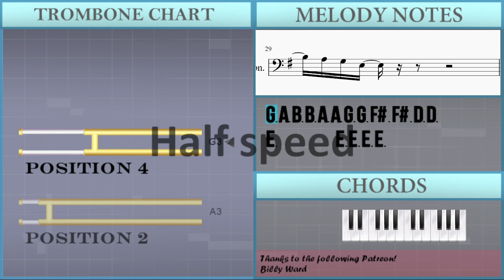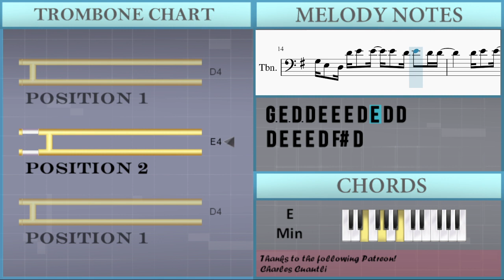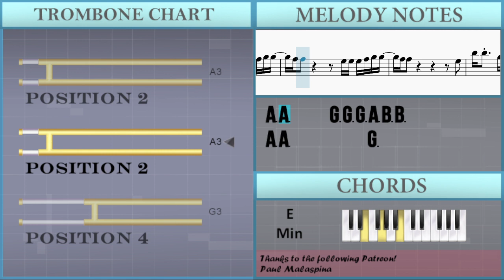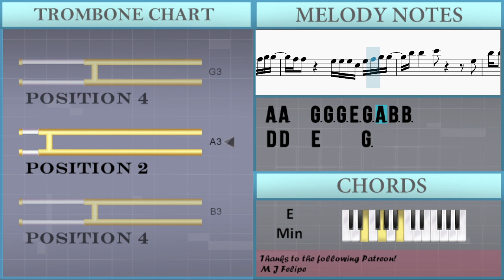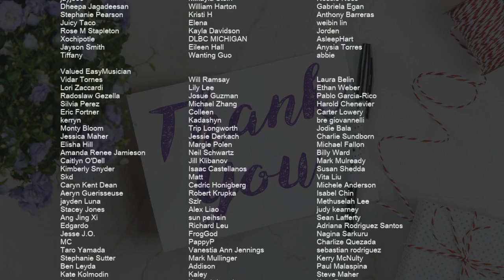SUPER EASY: How to play Set Me Free by Twice on Trombone (Tutorial)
Comment and let us know how the videos have helped you. It keeps us going! :)The easiest way to learn how to play Set Me Free (SUPER EASY) by Twice on the trombone. It's a trombone tutorial for Set Me Free (SUPER EASY) by Twice.

EasyMusicLesson teaches you to play the your favorite instrument, through easy and simple animation so that you too can learn how to play Set Me Free (SUPER EASY) by Twice on the trombone easily. A trombone tutorial with visual animation graphic.

Chords of Trombone arrangement:
E Min   E Min   C Maj   B Maj   E Min   E Min   C Maj   A# Dim
A Min 7   D Dom 7   A Min 7   D Dom 7   B Dom 7   B Dom 7   E Min
E Min   C Maj   B Maj   E Min   E Min   E Min   C Maj   B Maj
E Min   E Min   E Min   C Maj   B Maj   E Min   E Min   E Min
C Maj

Melody notes of Trombone:
G3 A3 B3 B3 A3 A3 G3 G3 F#3 F#3 D3 D3
E3 F#3 F#3 G3 G3 A3 A3 A3
B3         G3 A3 B3 B3
A3 A3 G3 G3 F#3 F#3 D3 D3
E3 D3 B2 A2     E3 E3 E3 E3
E3 F#3 F#3 G3 G3 A3 A3 A#3
D4 B3 C4 D4 E4 B3   B3
D4 B3 C4 D4 E4 B3   B3 B3
C4 B3 C4 B3 A3 G3 B3
C4 B3 C4 B3 A3 A3
G3 E3 D3 D4 E4 E4 E4 D4 E4 D4 D4
D4 E4 E4 E4 D4 F#4 D4
D4 D4 B3 B3 A3 A3 G3 G3 B3
A3
D4 E4 E4 E4 D4 E4 D4 D4
A3       G3 E3 G3 A3 B3 B3
A3 A3     G3 G3 G3 A3 B3 B3
A3         G3 A3 B3 B3
A3 A3   G3 G3 G3 E3 G3 A3 B3 B3
D4 D4   E4     G3